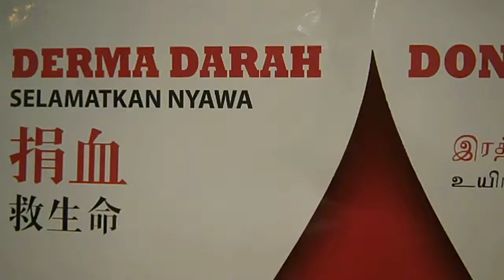derma darah di tesco selayang